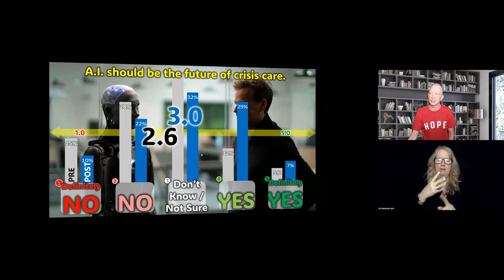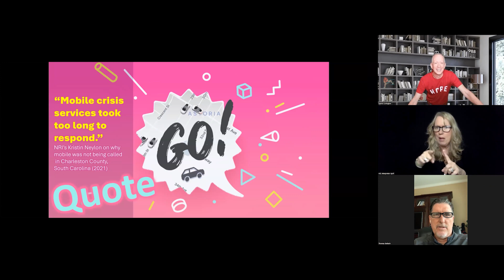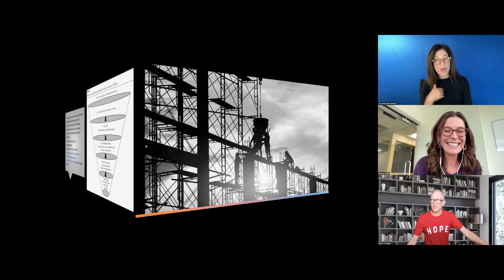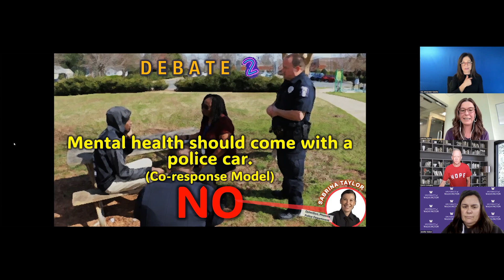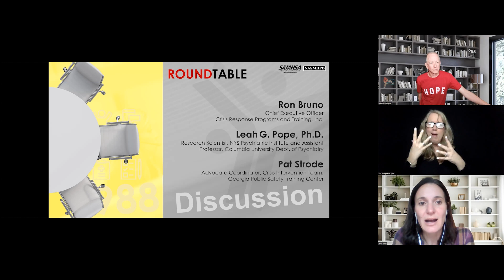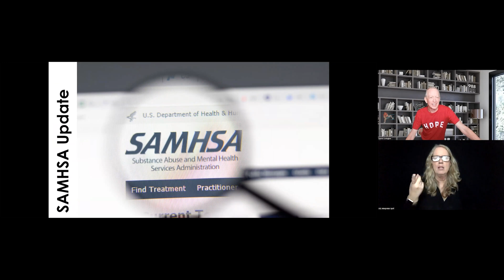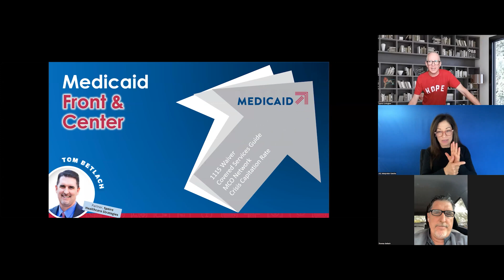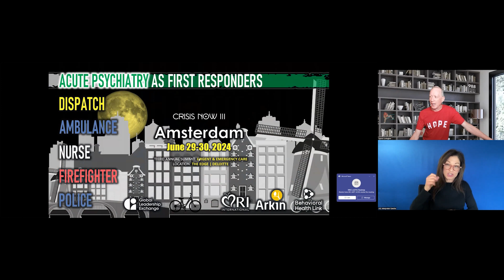Debate: Mental Health Should Come with a Police Car (Co-Response) - Ep 158 | 988 Crisis Jam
When someone is in a mental health crisis and they make a call for someone to come, it is crucial they receive the help they desperately need. However, who should come? The co-response model call for a mobile rapid response of fire and/or law enforcement with mental health professionals. In this episode, Dr. Jenn Stuber and Det. Sabrina Taylor debate on this topic.

A national three-digit mental health and suicide prevention crisis hotline is probably the most significant public policy initiative impacting behavioral healthcare since Medicaid expansion. We all have many questions, and the learning collaborative is a forum for us to find solutions together. We seek to learn about “best” practices to apply to 988 and crisis response system optimization. Increasing our collective knowledge is best achieved by engaging with subject matter experts, connecting with peers and other stakeholders, and sharing information. You will find this collaboration stimulating, energizing, and fun, while the content and interchange are pragmatic and enriching. And besides, you will be co-creating a better world.